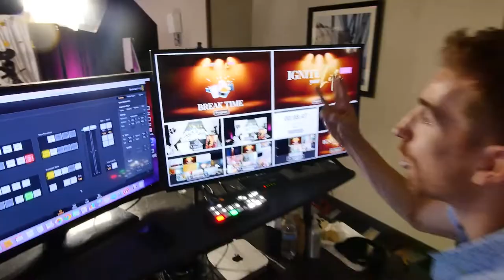Virtual Events - Special Event Proz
Special Event Proz - One Stop Event Shop